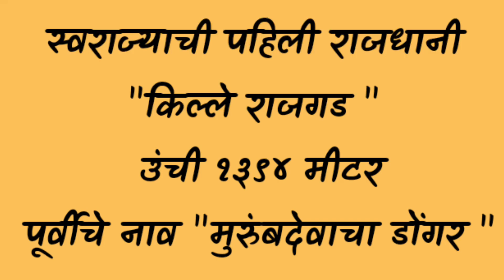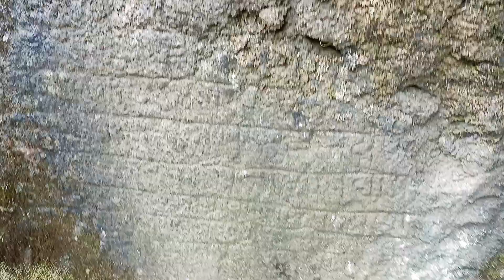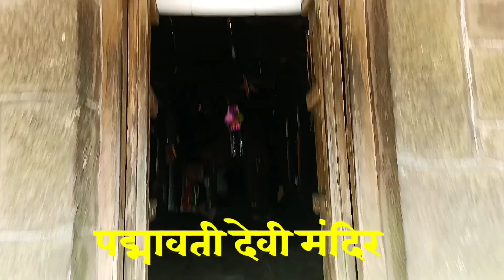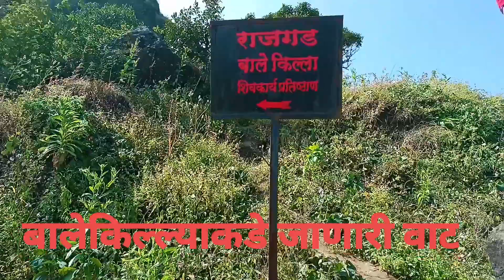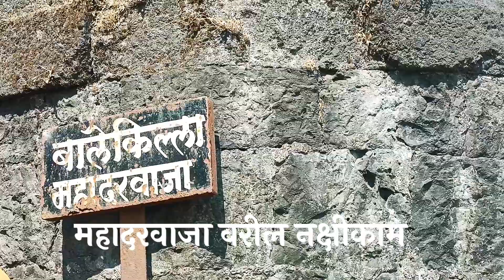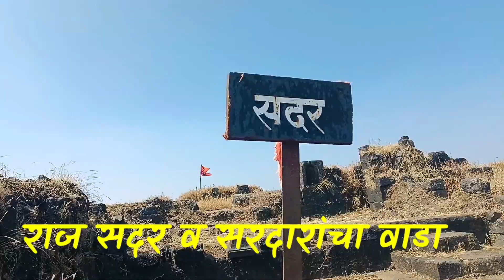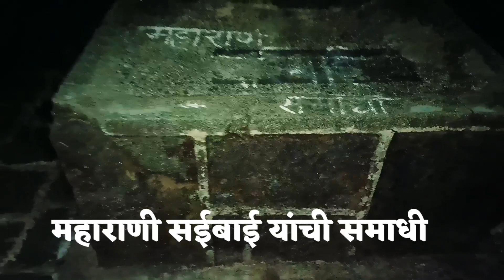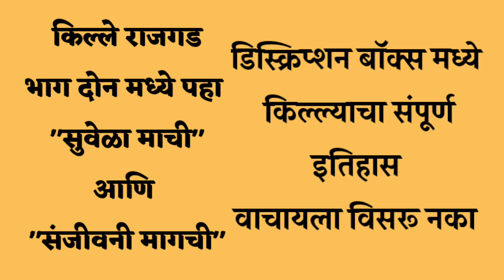भाग १ | स्वराज्याची १ली राजधानी | चोर वाट | पद्मावती माची | बालेकिल्ला | मुरुंबदेवाचा डोंगर | राजगड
गडांचा राजा, राजांचा गड 'राजगड'
किल्ले राजगड गुंजन मावळ भागाचे संरक्षण करण्यासाठी अतिशय मोक्याच्या ठिकाणी शिवरायांनी बांधलेला एक अप्रतिम किल्ला. समुद्रसपाटीपासून १३९४ मीटर उंचीवर वसलेला राजगड म्हणजे युद्ध शास्त्राचा किंवा युद्ध कलेच्या नियमानुसार नुसार बांधलेला दुर्गशास्त्रातील स्थापत्य कलेचा आदर्श नमुना. स्वराज्याची पहिली राजधानी या दृष्टीने राजगडास विशेष महत्त्व आहे. राजगड हा सह्याद्रीतील असा एकमेव किल्ला आहे की ज्यास छत्रपती शिवरायांचा आणि आऊसाहेब जिजामातांचा २५ वर्षाचा सहवास लाभला. त्या जाणता राजाचे वागणे, बोलणे, चालणे राजगडाने जवळून न्याहाळले तसेच अनुभवले आहे.

 सुवेळा माची आणि संजीवनी माची बघण्यासाठी पुढील व्हिडिओ भाग - २नक्की पहा.

अनुभवलेखन
शाम त्र्यंबकराव गव्हाणे
भटका सह्याद्रीचा
संस्थापक :- शिवदुर्ग संवर्धन भ्रमंती संस्था महाराष्ट्र राज्य.